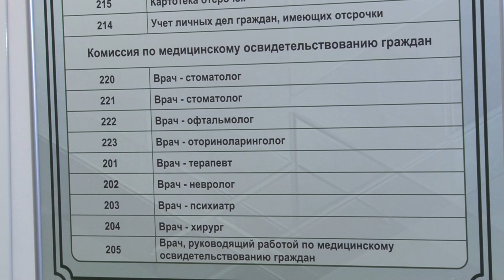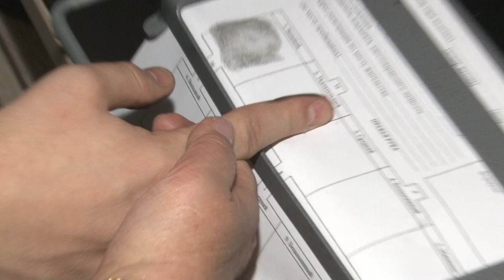Осенняя призывная кампания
Осенняя призывная кампания в Одинцовском округе стартовала 1 ноября. В этом году – из-за проведения частичной мобилизации граждан – сроки призыва на срочную службу в России сдвинулись на месяц. Однако уже сейчас в нашем муниципалитете прошли две отправки призывников к месту несения службы.